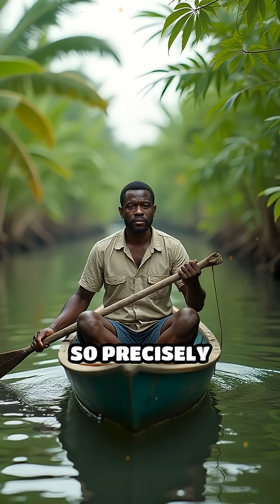The Bizarre Walking Trees of Cameroon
Did you know there’s a place where forests literally move? Discover Cameroon’s walking trees and the science behind this wild phenomenon!